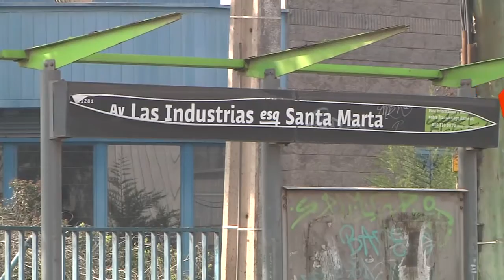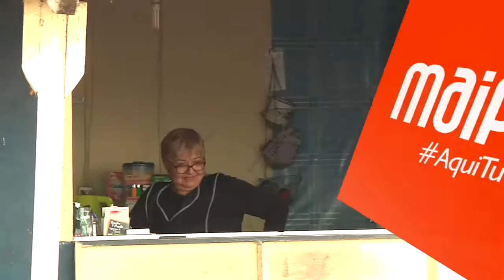TRABAJOS VIALES EN AV LAS INDUSTRIAS